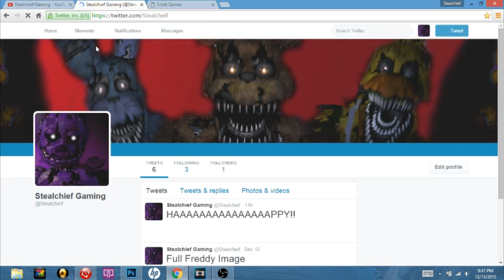Fnaf:The Untold Story | New Release Date!!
So Much Cringe On The Part With My Face...